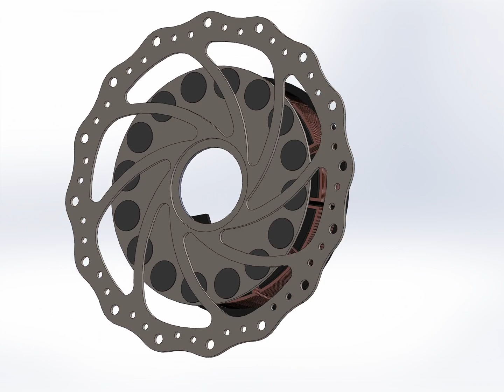UltraTRX GenerTRX Coil / Disc Rotor Power Generation System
Get 35-50% More Distance by charging your E-Bike battery while you cycle.